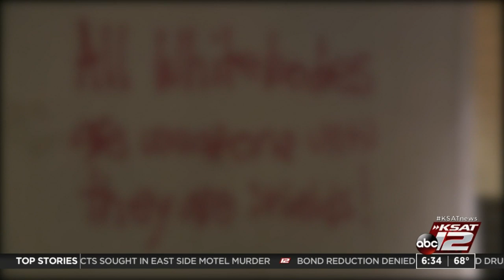Graffiti found in multiple places downtown, including cenotaph in Alamo Plaza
A famous marble memorial at the Alamo has streaks of red paint after police say a tagger left a mark there on the cenotaph and in several other places downtown overnight.